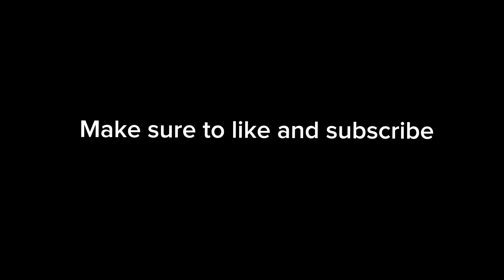Ho scale NS Manifest train 18Z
GE ES44AC # 8099 and FEC EMD GP38-2 # 507 pulling 23 cars of mixed freight.